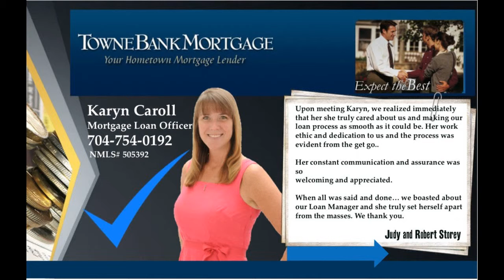5 bedroom Lake Norman home - Lake Norman homes for sale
5 bedroom Lake Norman home - Lake Norman homes for sale Can you say Large, fenced backyard, 2 car garage, new roof in 2014. Extended kitchen (extra cabinets, large pantry, deep sinks). Large sitting room off of Master. 3rd floor bonus room with Kid's cave and 2 walk in attics. Maple cabinets in kitchen, laundry room, and all baths.? This one's a 5 BR, 4 Ba Home in Weatherstone. Great neighborhood with great schools!. Great Location Walking distance to JV Washam! Amenities include Junior size Olympic pool, tennis courts and a gazebo.. Which is what you need right? Add to your favorites, and schedule a showing. You'll think to yourself "whoa, i'm glad I saw that one -- it was definitely better than I expected" 5 bedroom Lake Norman home - Lake Norman homes for sale